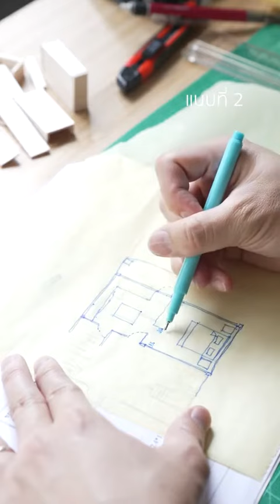ห้องนอน 4 x 8 เมตร จัดยังไง อยากได้ตู้เก็บของเยอะๆ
ติดตาม Champ Something ช่องทางอื่นๆ